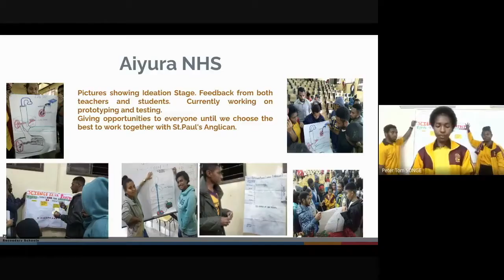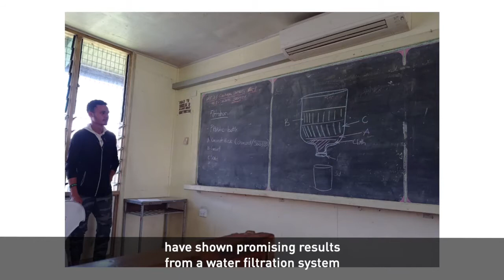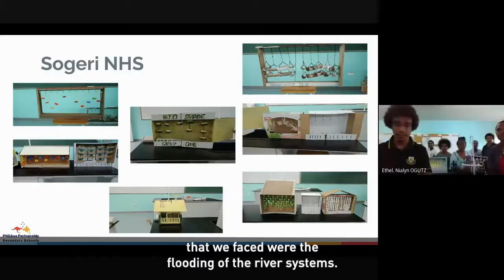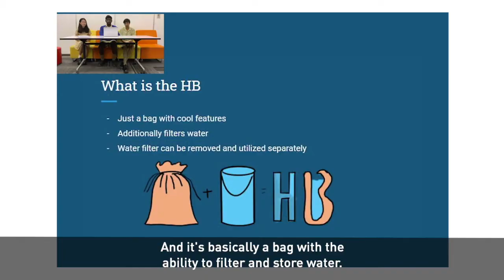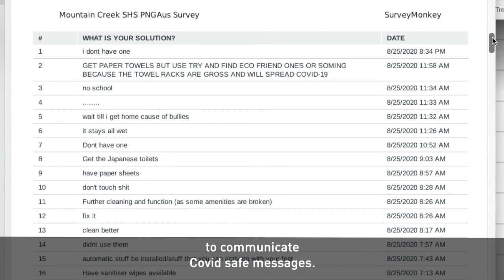Project WaSH-W // Water, Sanitation, Hygiene and Wellbeing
This video compilation showcases the innovative solutions designed by participating PNG and Australian schools as part of the PNGAus Partnership Secondary Schools' second digital project, Project WaSH-W (Water, Sanitation, Hygiene and Wellbeing).

The PNGAus Partnership Secondary Schools (PASS) initiative is managed by Tetra Tech International Development on behalf of the Australian Government, supported by Asia Education Foundation at Asialink, The University of Melbourne.

Follow the conversation with PNGAusPartnership.